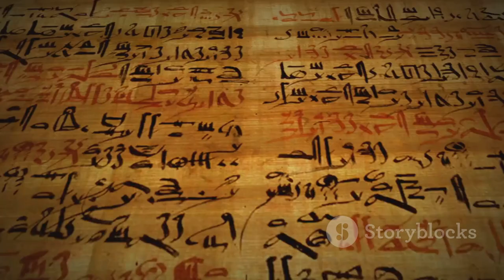Ancient Egyptian Secrets to Productivity & Success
Ancient wisdom traditions of Ma'at and Stoicism shunned idleness and excessive judgment of others, instead espousing the virtuous path of diligently cultivating useful skills and knowledge to make positive contributions to society.

References:
Ma'at:

    Tobin, V.A. (2002). "Ma'at: The Spiritual Path of Ancient Egypt" in W.K. Simpson (Ed.), The Literature of Ancient Egypt. Yale University Press.
    Karenga, M. (2004). Maat, The Moral Ideal in Ancient Egypt: A Study in Classical African Ethics. University of Sankore Press.

Stoicism:

    Aurelius, M. (180CE). Meditations.
    Rufus, M. (1st century CE). Lectures & Sayings (Excerpts).
    Stephens, W.O. (2007). Stoic Ethics: Epictetus and Human Happiness. Continuum Books.